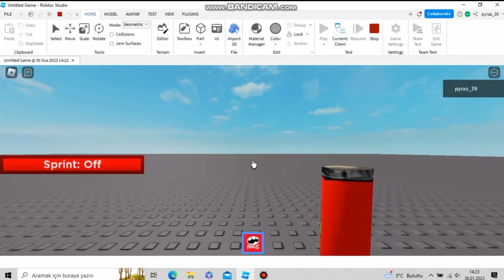Sabah Saatlerinde Uydurduğum Senaryo